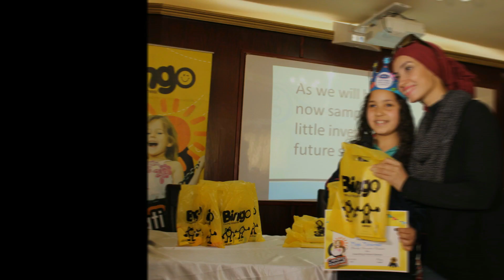مدرسة الحسام فى عيد الام بحدائق الاهرام Bingo at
اهداء لمدرسة الحسام